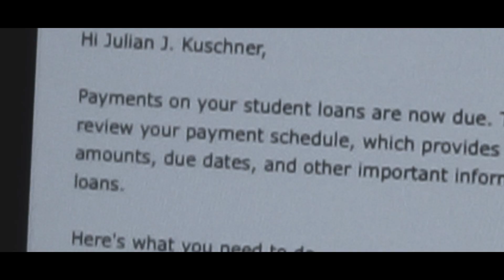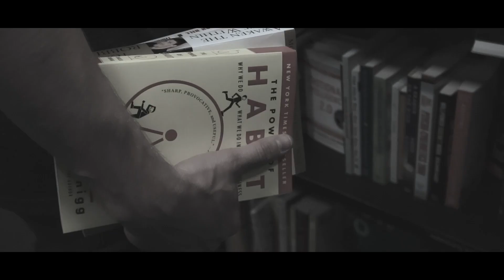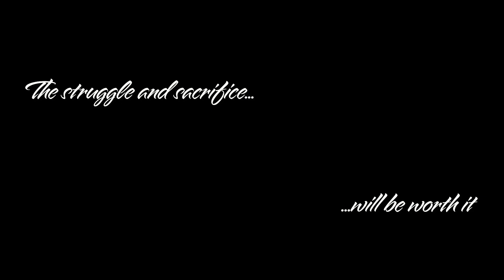Stay Strong Short Film - Julian Kuschner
Let your Struggles and Story create your success!